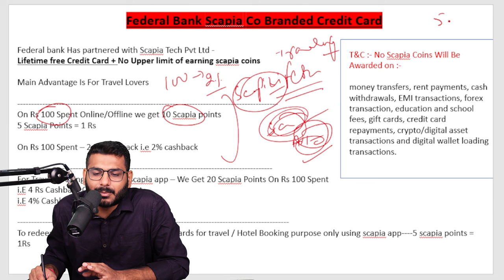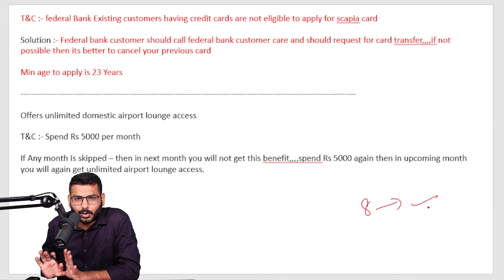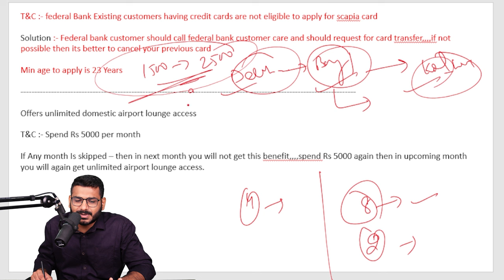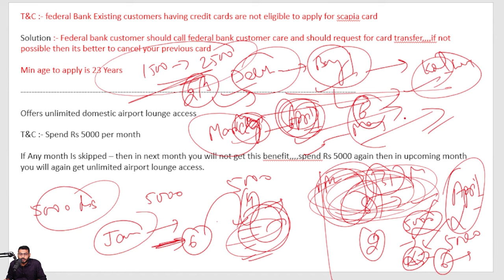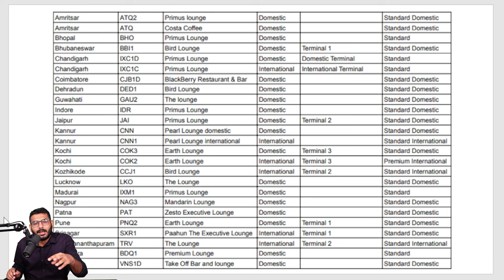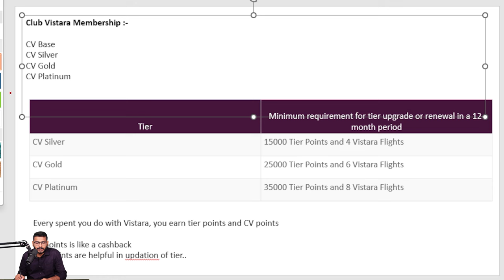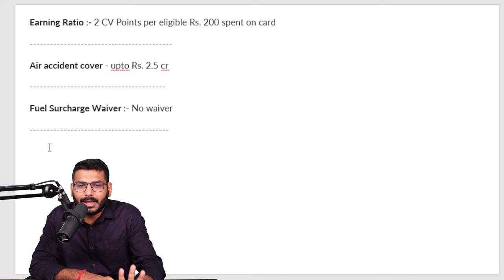Scapia Credit Card - Federal Bank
Apply For Federal Bank Scapia Credit Card
Apply For Axis Bank Vistara Credit Card